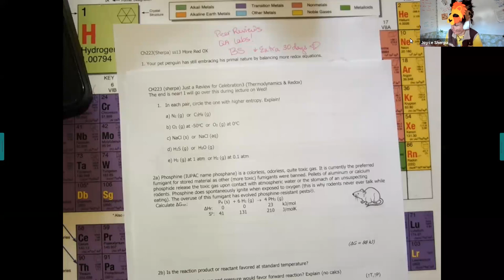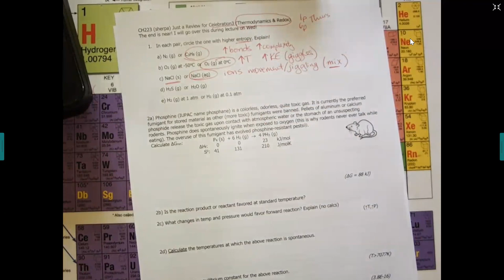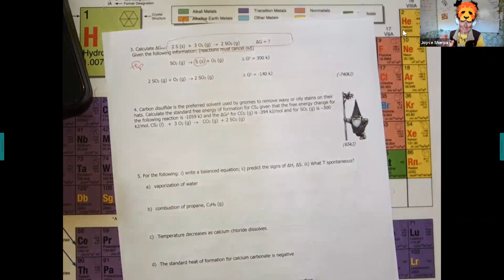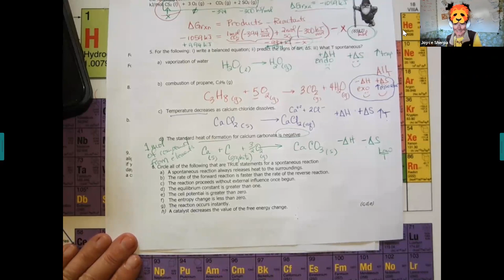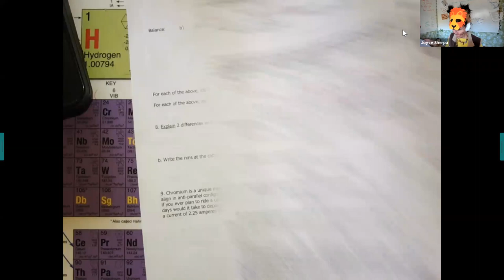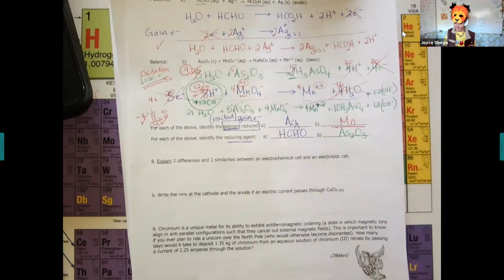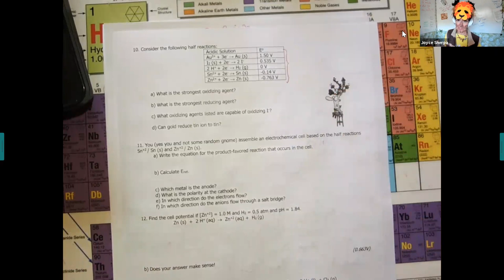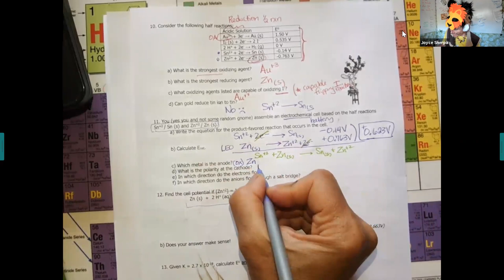Review Celebration 3